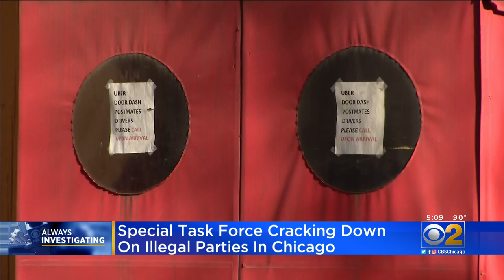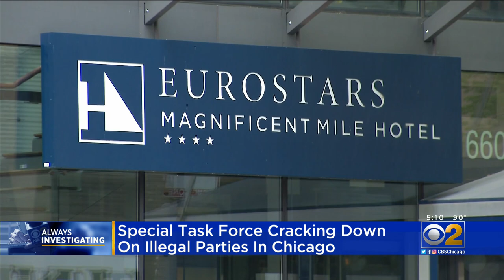Illegal Party Task Force Pivots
CBS 2's Tara Molina reports the group charged with cracking down on illegal parties during the pandemic will now focus on illegal activies.